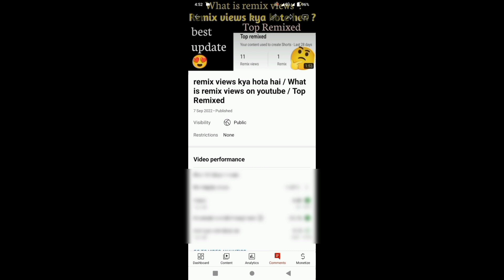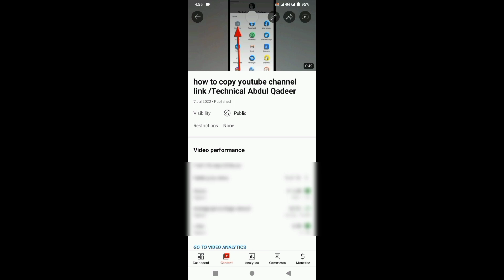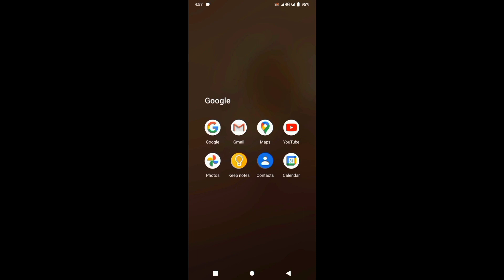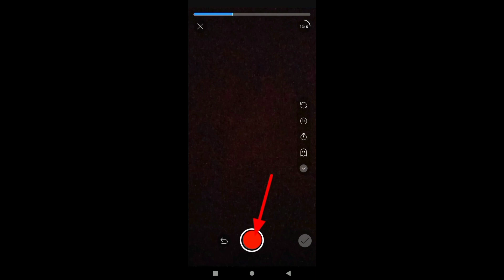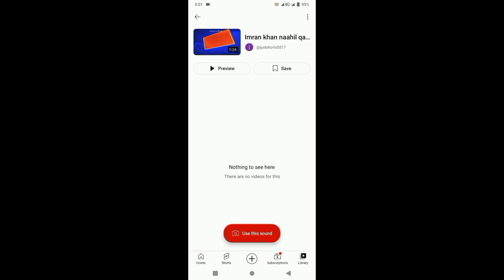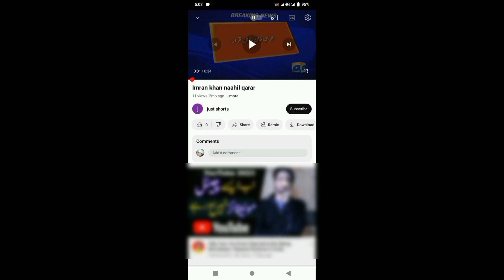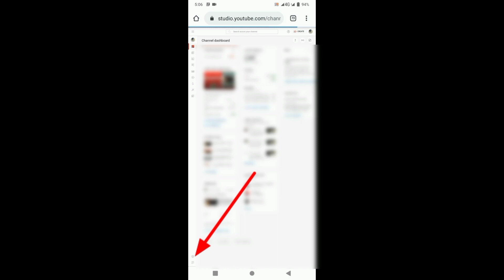remix views kya hota hai / good effect / bad effect / Remix views means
what is Remix views

0:00 intro
1:09 bad effect
1:18 0 instead of total Remix
2:18 good effect
5:21 paisy kis ko milengy
5:49 Allow users to clip my content